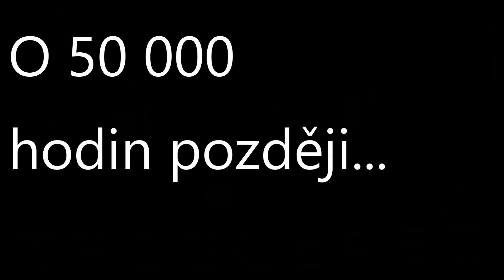Blbosti | Jalapeno RAGUJE!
CINK CINK!
Hoy! Dnes jsem se staral o mého "mazlíčka" ,,Jalapeno..."
Pak si ale Jalapeno všiml Toy Olči a tak trošku se mu zalíbila... TAK CO? POZVE JÍ NA RANDE? HLASUJTE V KOMENTECH/KARTĚ!

*VIDEO NEMÁ NIKOHO URAZIT!

Tenhle díl je dost zvláštní (jako každý ale to je jedno Xddd)
Tak snad se líbilo ;,D

ToyOlča( ͡° ͜ʖ ͡°)

•Přidej si mě na whatsapp mesenger nebo na Messengeru A na instagramu: Modrysilenechrajecz. 👍
•Mí nejlepší kámoši: Delikom cz playuje,Mouse XD,Křeš,Mejfi,golden brother's,Kecka Kho,Shadow Adel 25,,Shadow martin. ☺😁